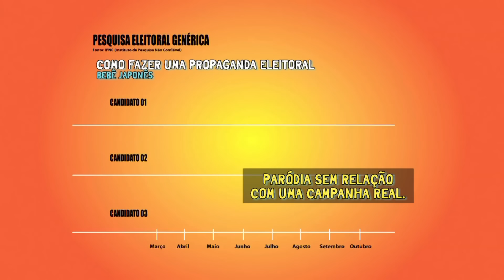VESGO FOI ENCONTRAR OS CANDIDATOS MAIS DIFERENTES DAS ELEIÇÕES